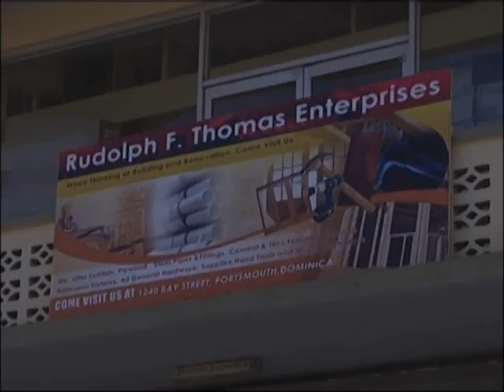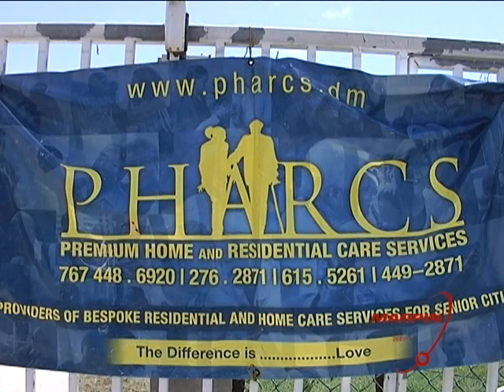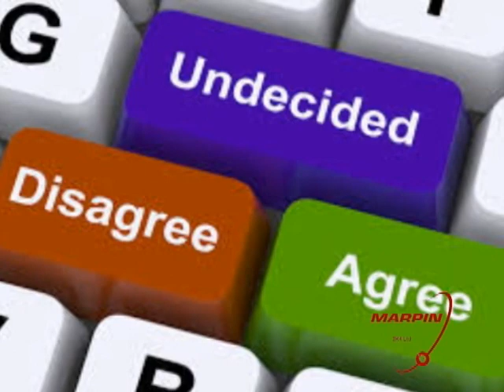News Fri 1st June 2k18